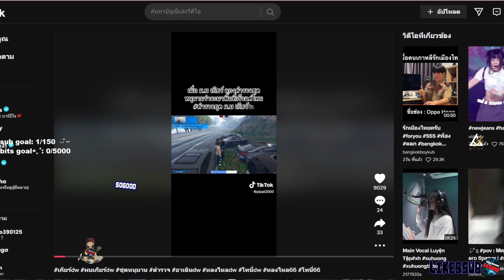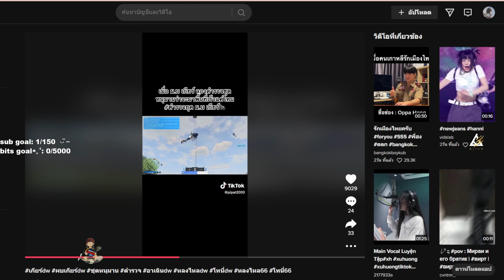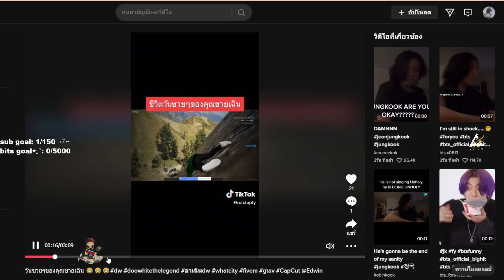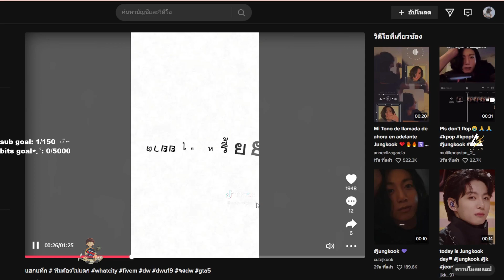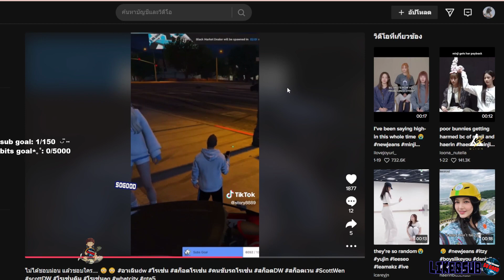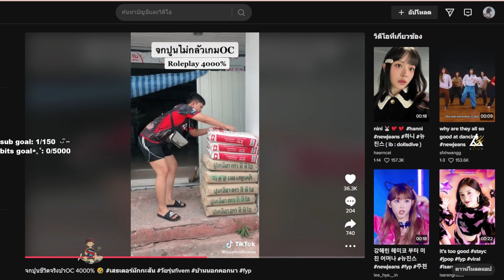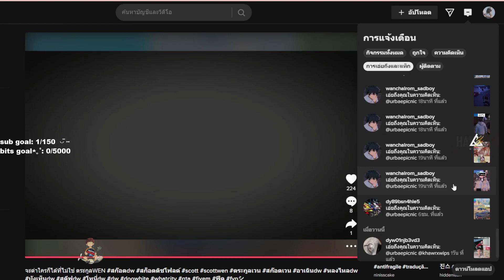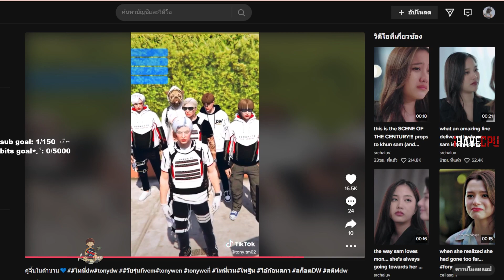เมื่อโรเซ่นดูคลิป TIKTOK แก๊ง DW เจอผบ.เกียร์ลองชุดตร. กับอาเฉินถามโรเซ่นชอบใคร | GTAV | WC2 EP.2909